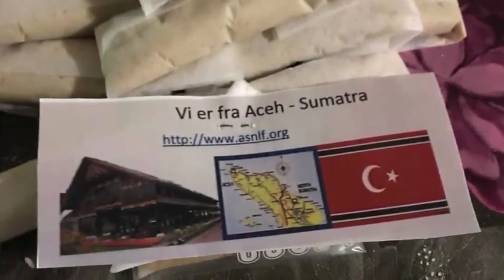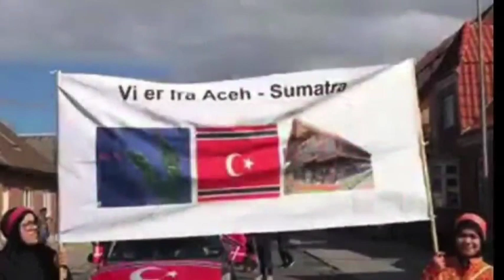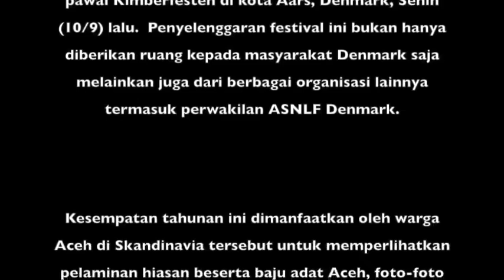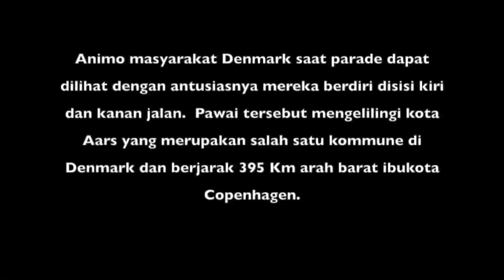INTRODUCING ACHEHNESE CULTURE IN AARS, DENMARK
PRESIDIUM ASNLF apresiasi festival budaya Aceh di Denmark.  Sebagai sebuah bangsa, Aceh memiliki ragam budaya yang merupakan identitasnya.  Kota Aars merupakan salah satu kommune di Denmark dan berjarak 395 Km arah barat ibukota Copenhagen.